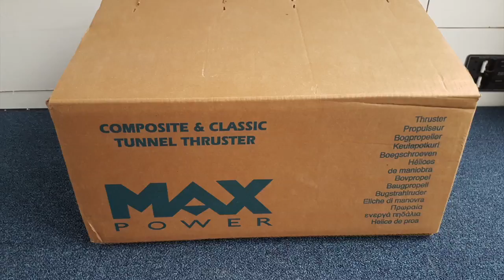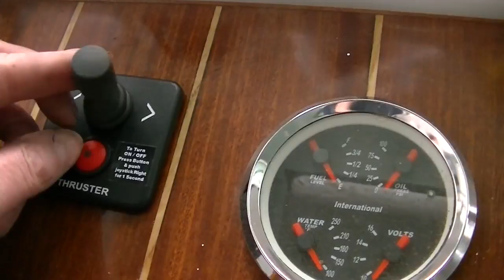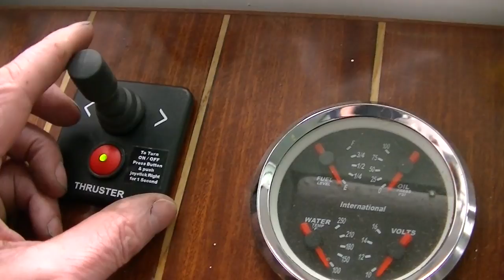Max power CT35 Bow thruster installation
DIY  Bow thruster installation